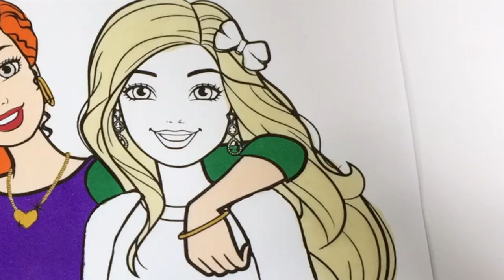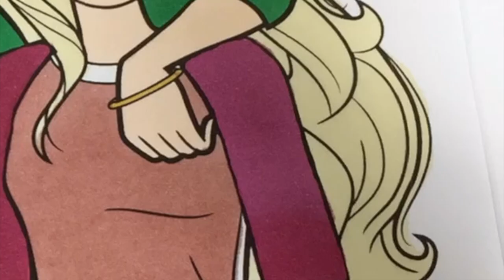Barbie and Friends Makeover as Disney's Hocus Pocus Witches Mary Winifred and Sarah Coloring Book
Today we are taking Barbie and Friends and giving them a makeover as the Witches from the Halloween Disney Movie Hocus Pocus. We transform Barbie , Teresa and Nikki into Winifred , Mary and Sarah .